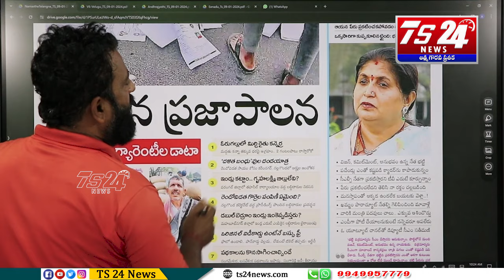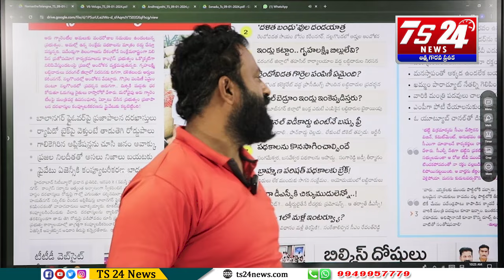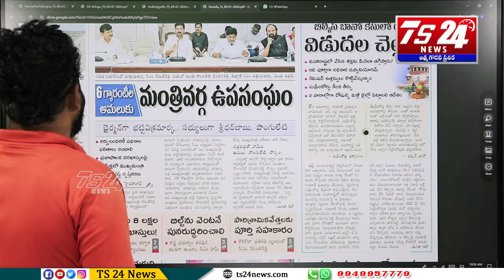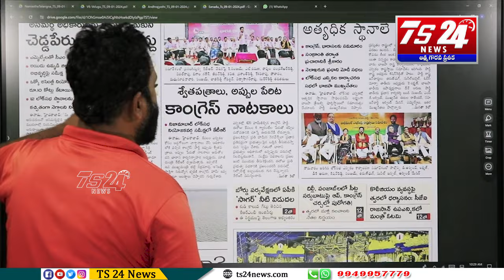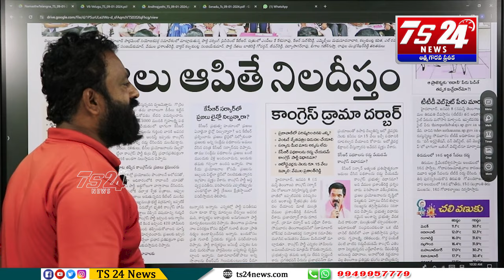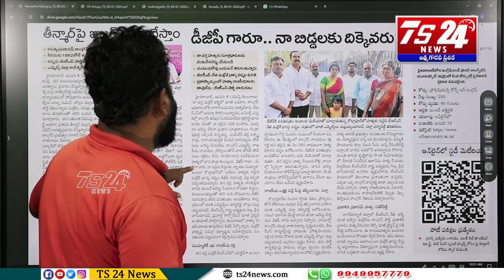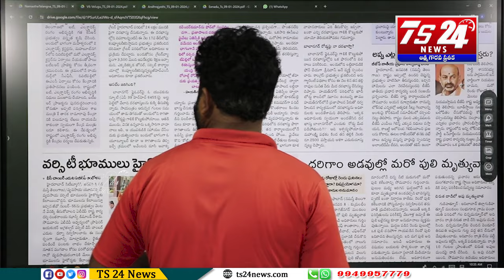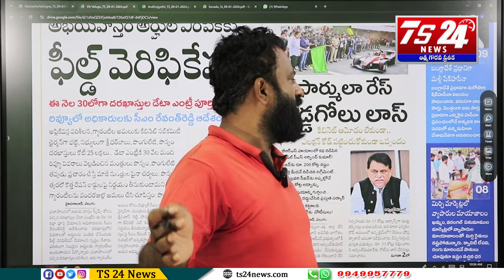DGP గారు నాపై తరువాత చర్యలు తీసుకుందురు కానీ ముందుగా నేను చెప్పిన వాళ్లపై చర్యలు తీసుకోండి|TS24 News